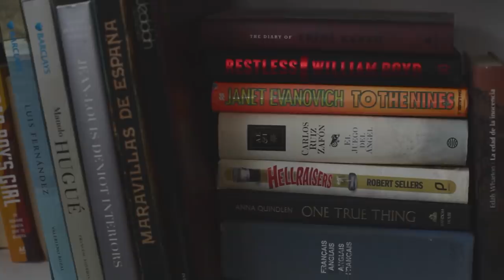G2 Owns Spain | Behind The Scenes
Luckily the videos hit 50,000 likes, right David? Go behind the scenes of G2 Owns Spain and discover how we shot the announcement videos for our newest Spanish creators!